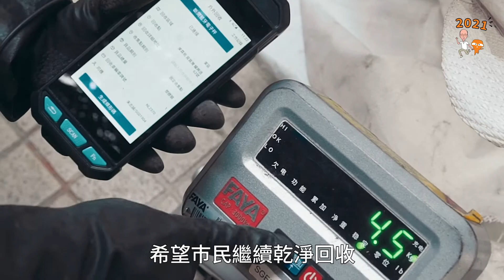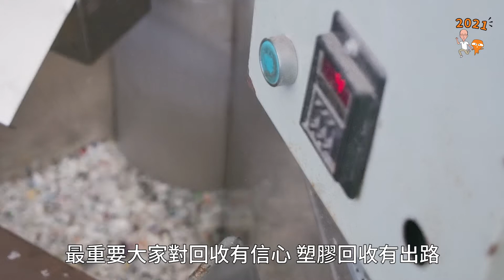【星星話】撐循環經濟：塑膠回收 本地再造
數十年來，塑膠濫用成災，嚴重影響環境，包括威脅海洋生態，最終危及大家的健康！加強管制塑膠產品是近年全球大勢所趨，尤其針對日常生活中各式各樣的即棄膠產品，如購物膠袋、即棄膠餐具、飲品膠樽，以至塑料包裝等。